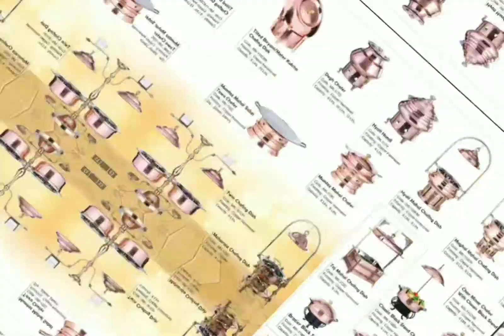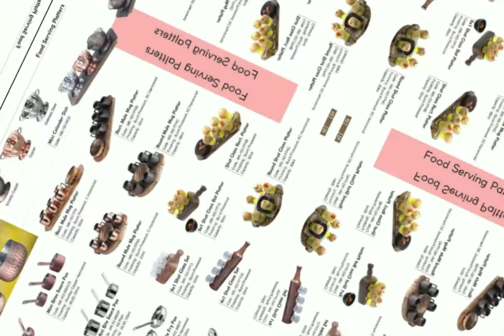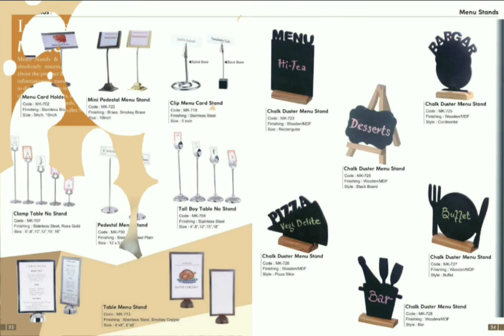King International Stainless Steel Products, Copper Products, Glass Products and Brass Products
King International is the leading exported and manufacturer of Stainless Steel Products, Copper Products, Glass Products and Brass Products. You will find all the innovative products designed by King International. This channel is best for resellers, amazon, etsy and other ecommerce sellers to get innovative products.
👉 Company Profile
👉 Call or Whats App
wa.link/dlvof9